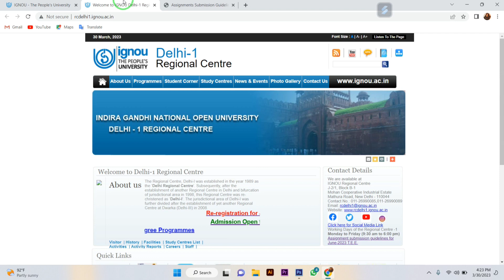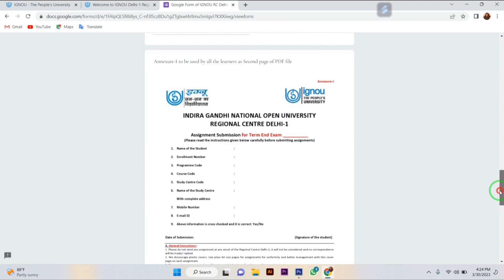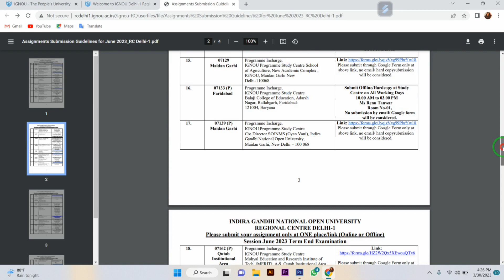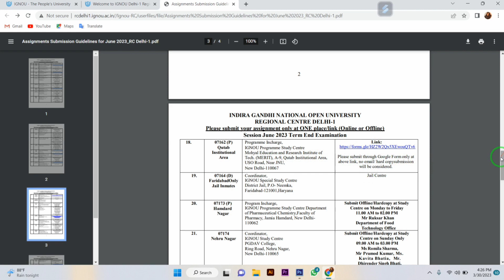IGNOU RC Delhi-1 Assignment Submission JUNE 2023 Guidelines and Links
Hello friends so in this video we will see that Delhi-1 Regional of IGNOU has been shared a new notifications on submission of Assignment Submission for June 2023. so to know watch this video till the End.